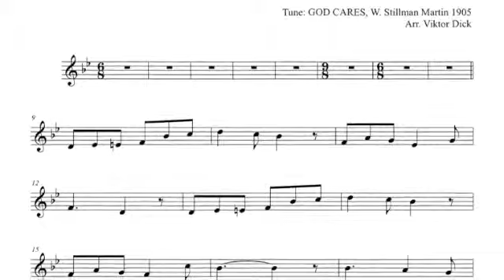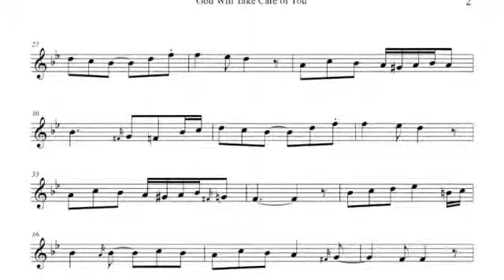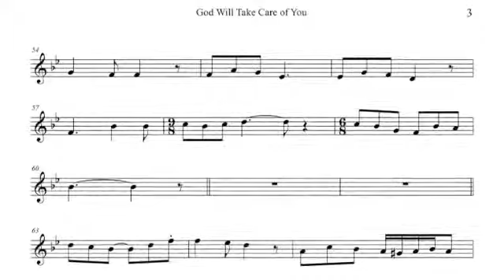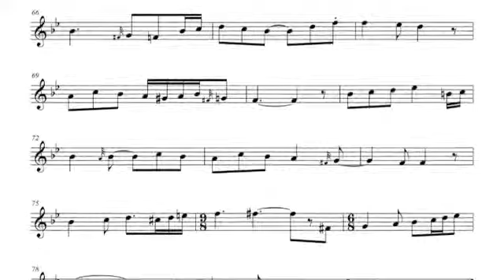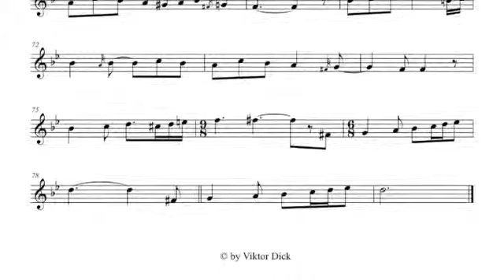God Will Take Care of You, Oboe PlayAlong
Description:
Oboe PlayAlong,
God Will Take Care of You,
Words: C. D. Martin,
Tune: GOD CARES, W. S. Martin,